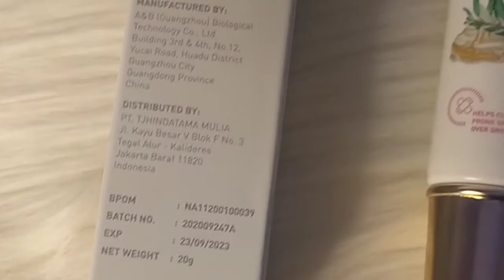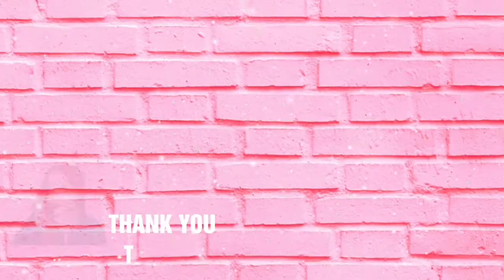Madame Gie Pimple Spot Cream Acne Solution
mau beli? yuk langsung gercep klik link dibawah ini yah cuss